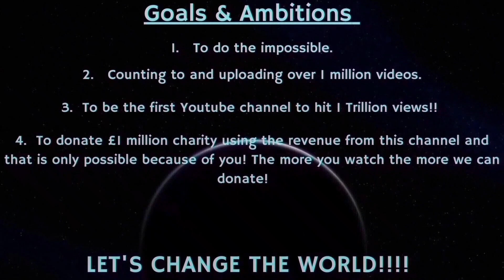Counting to ONE MILLION!!, This is Number 86,155